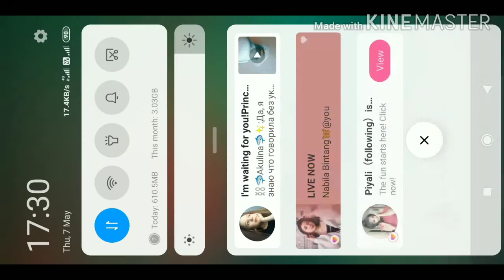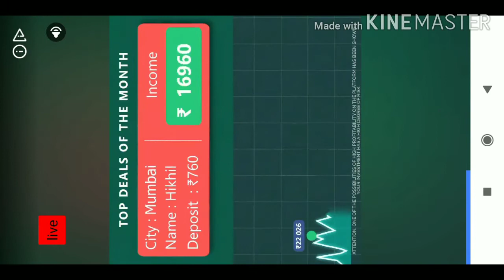flip Diving Evolution || New Trick, Diver & Map || Noob vs Pro vs Hacker || Most Dynamic Flip Diving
World's #1 dive game - now on your mobile! • Pull off Frontflips, Backflips & Gainers from high cliffs, rickety platforms, trees, castles, and trampolines! choose between a good range of divers, and unlock new tricks and moves. Aim for an ideal entry into the water, and don’t hit the rocks! Featuring a custom physics engine with animated ragdoll physics, Flip Diving is that the most dynamic and entertaining dive experience ever created! TONS OF DIVING TRICKS • Layouts, Pikes, Reverses - and more tricks coming soon! • Each trick dynamically animated with ragdoll physics! DEATH-DEFYING LOCATIONS • Dive from trees, boats, trampolines and more! • Over 50 jump platforms to leap from! A HUGE RANGE OF CHARACTERS • Take a dive as a bodybuilder, a businessman, or during a penguin costume! • Each diver has different abilities, weights, and unique physics! • More coming soon! SHOW OFF TO YOUR FRIENDS • Record your best dives - or your biggest fails - and share them together with your friends!